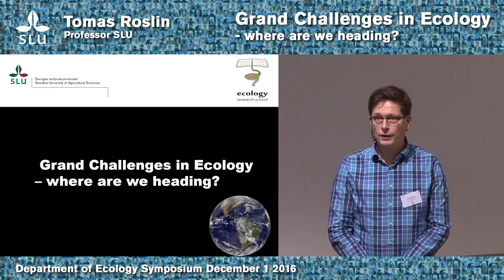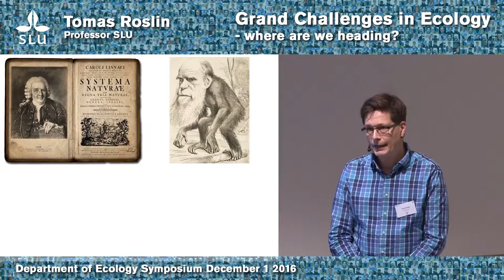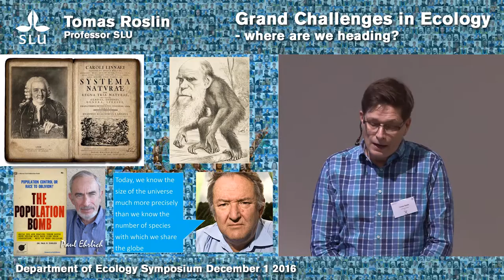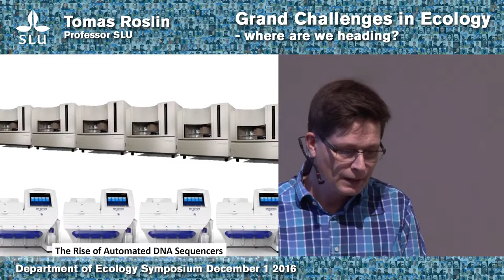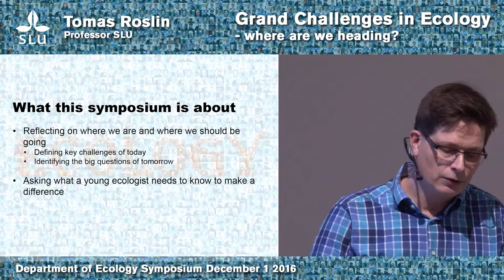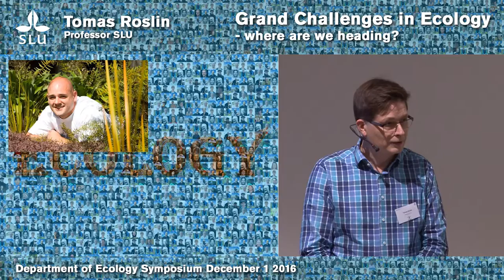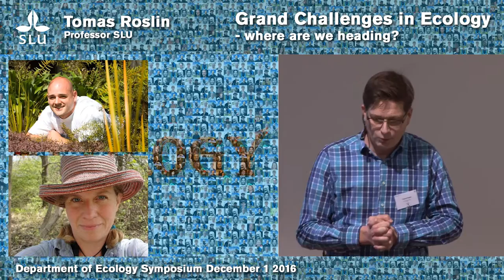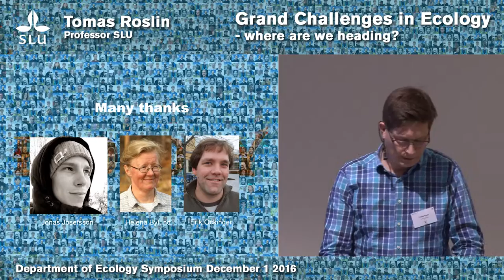Grand Challenges in Ecology - where are we heading? Symposium opening - Tomas Roslin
Department of Ecology Symposium Thursday December 1, 2016, at Campus Ultuna, SLU, Sweden.